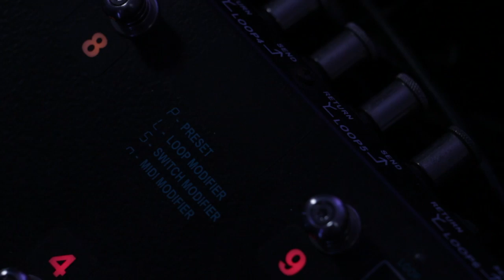Ivory Times - Prejudice Official Video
LYRICS:

I was born on Saturday
I remember a dark moon
my name is prejudice
I have always come before the truth

I’m waiting to see
I'm coming world

Life was so simple before
who gave you reason to be wary?
he did it with bad aim
how were you hiding the sun?

I'm coming world

I will prevent to see
I will prevent you to believe
I hope with my speech to make you fall
I hope to come before you,

I'm coming world
I'm coming to stay
I’m coming world
I come to make you fall